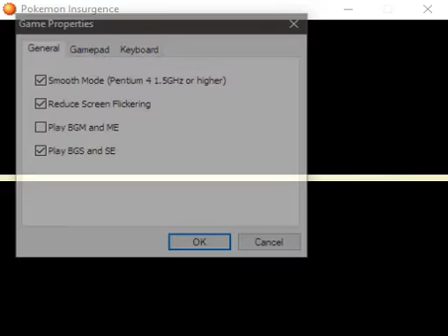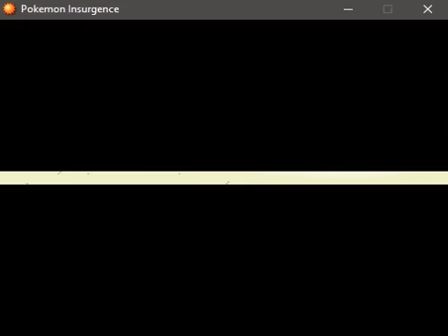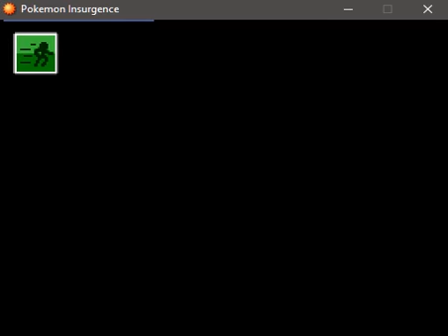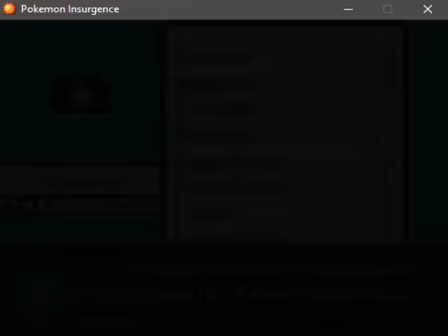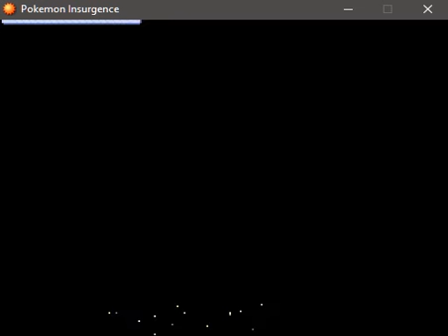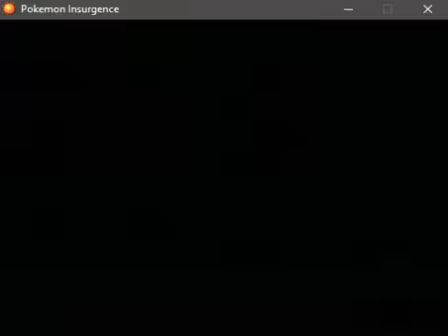Pokemon Insurgence: Does Damien not know when to quit?!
Welcome to Catching is Magic: Training is Friendship. Today, we bring you another wonderful episode of Pokemon Insurgence.